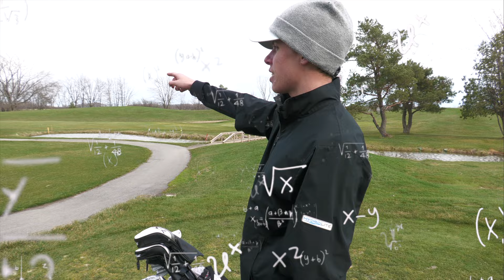Part II of Our Match On a Cold and Windy Day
Join me for part two of episode III of my new series "Road To Open Qualifying". In this video we see the front 9 of a match again college player, Sam Labreque.